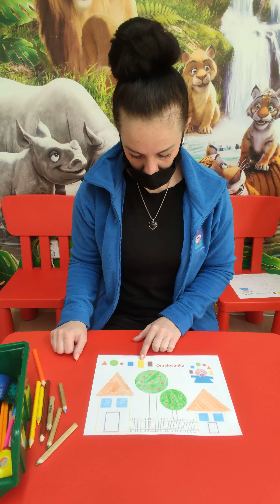AKTIVITY PRO DĚTI - 25. Omalovánka